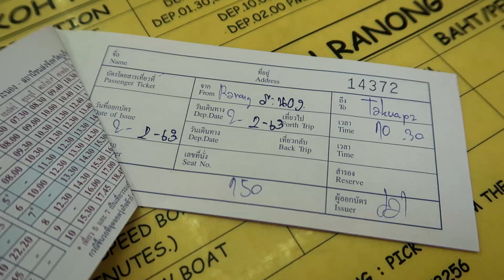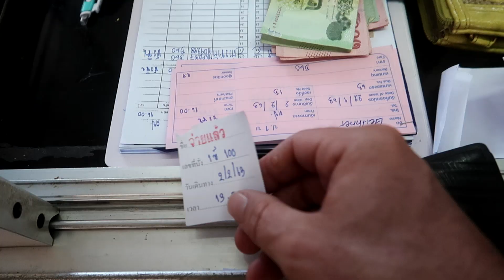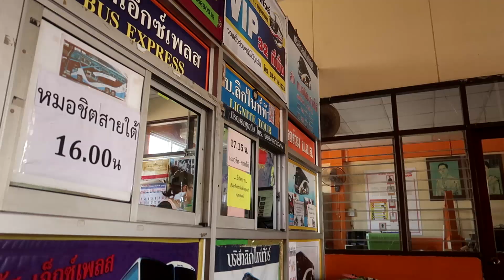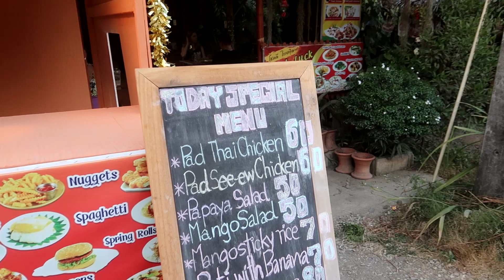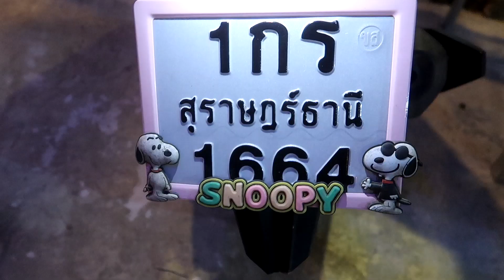MON PREMIER JOUR EN THAÏLANDE ! (VLOG #129)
Je quitte la Birmanie et je débarque en Thaïlande !